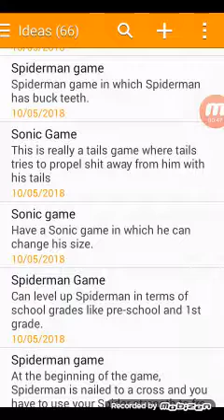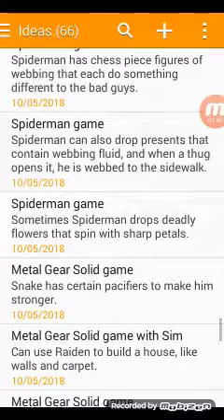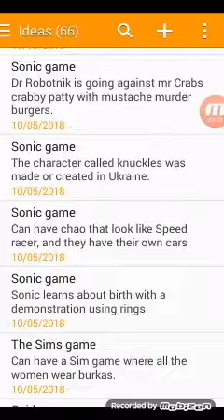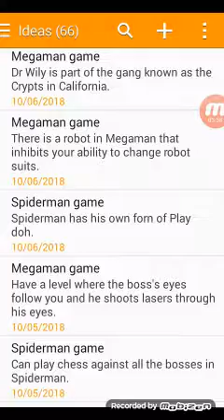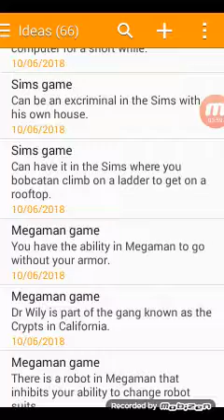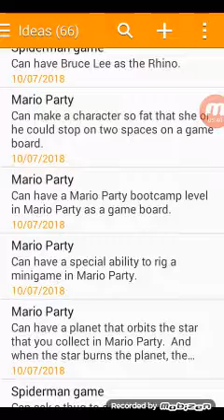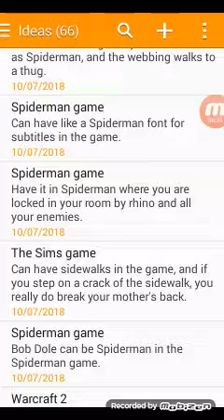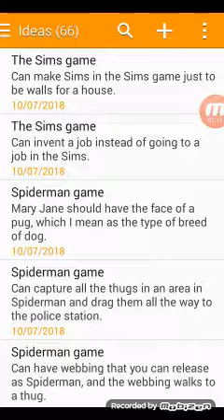Memo game ideas